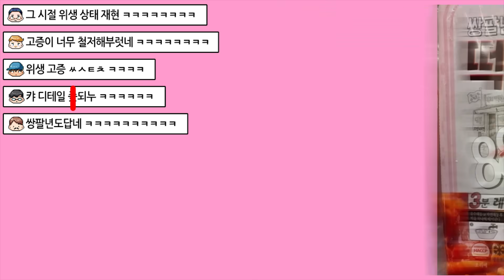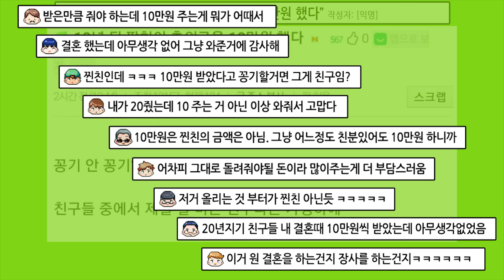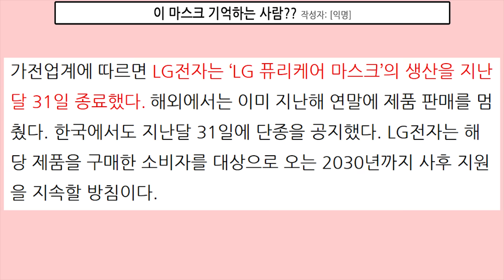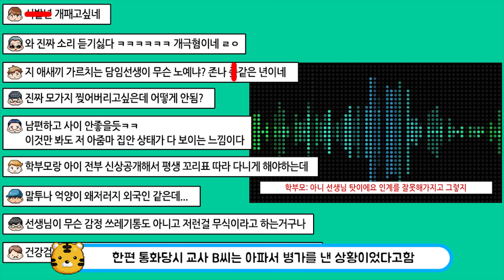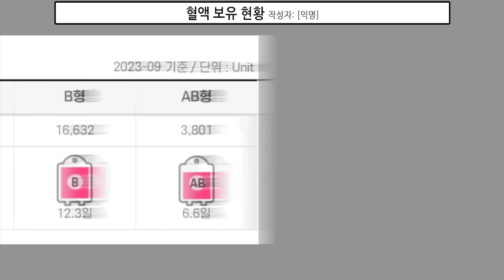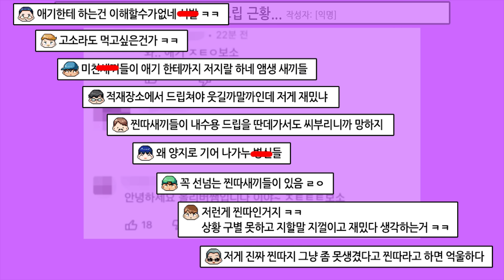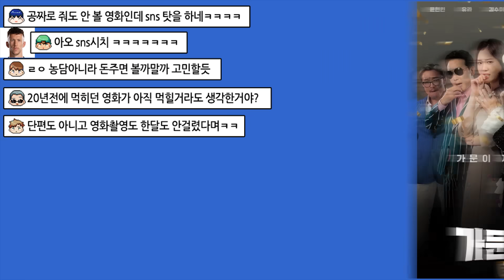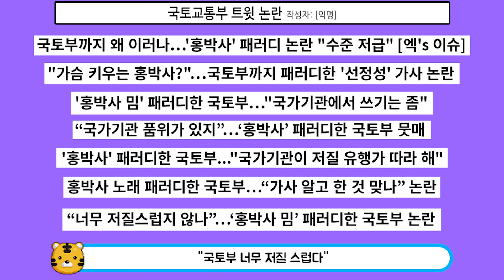유튜버 올리버쌤 현재상황....현재 논란중인 정부기관..